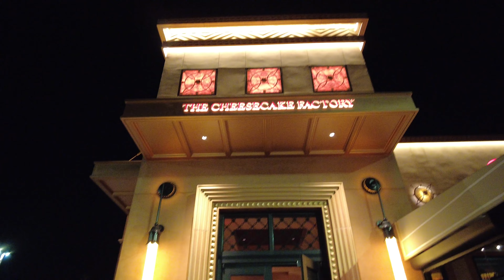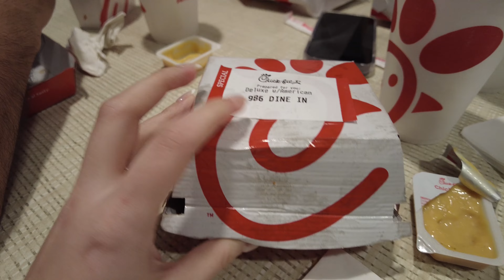CHICK-FIL-A O MELHOR HAMBURGUER DE FRANGO DOS EUA 🇺🇸 🇺🇸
ABRA CONTA NA NOMAD E COMPRE DÓLAR COMERCIAL - USE MEU CUPOM (GABBY20) E GANHE 2% DE CASH BACK NA SUA PRIMEIRA REMESSA EM ATÉ 15 DIAS DA ABERTURA DA CONTA (CASH BACK MAX DE 20 DÓLARES)

Se tiver alguma sugestão e vídeo pra mim, comente abaixo!